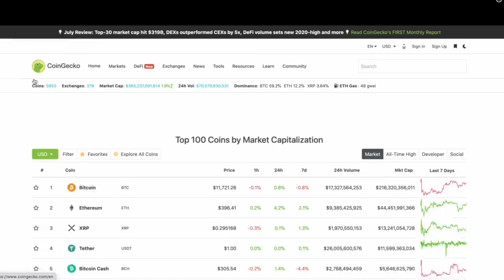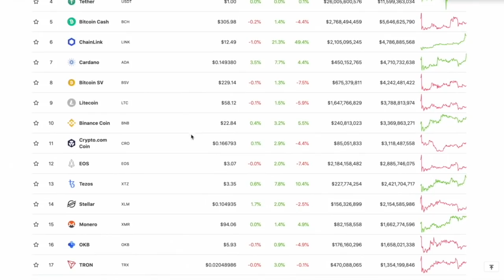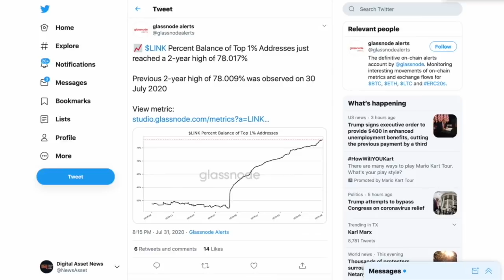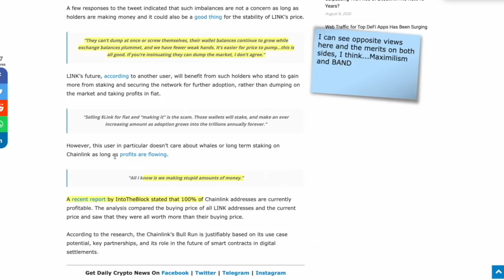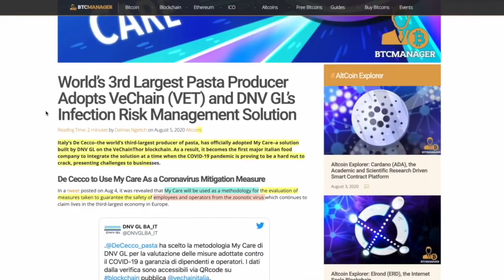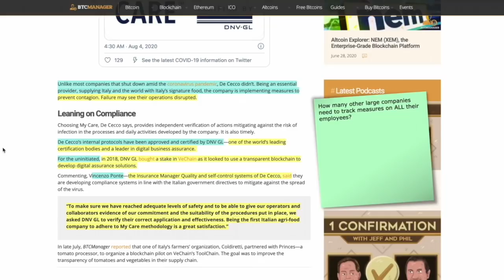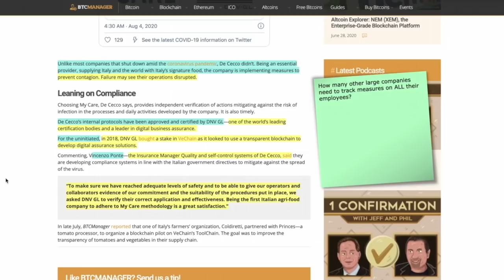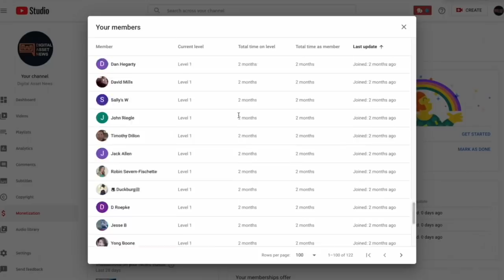IS Chainlink Setting Up For a MASSIVE DUMP or IS IT THE GREATEST CRYPTOCURRENCY INVESTMENT of 2020?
►I've been a HUGE fan of Chainlink for sometime but an important piece of data that has caught my attention from Glass states that around 100 wallets control/own 83% of Chainlink. Is this a BAD thing or a GOOD thing? Am I becoming a Maximalist? Also, CARDANO gets a HUGE listing and VeCHain racks up another big time partnership (TomatoCoin?)

●▬▬▬▬▬▬▬▬▬▬▬CRYPTO ESSENTIALS▬▬▬▬▬▬▬▬▬▬▬▬▬▬▬▬▬●

●▬▬▬▬▬▬▬▬▬▬▬TIPS & THANKS▬▬▬▬▬▬▬▬▬▬▬▬▬▬▬▬▬●

●▬▬▬▬▬▬▬▬▬▬▬▬▬FOLLOW D.A.N.▬▬▬▬▬▬▬▬▬▬▬▬▬▬▬●

and/or...

●▬▬▬▬▬▬▬▬▬▬▬▬▬▬AUDIO TRACKS▬▬▬▬▬▬▬▬▬▬▬▬▬▬●

●▬▬▬▬▬▬▬▬▬▬▬▬▬▬VIDEO TOOLS▬▬▬▬▬▬▬▬▬▬▬▬▬▬●

●▬▬▬▬▬▬▬▬▬▬▬▬▬EXIT STRATEGIES▬▬▬▬▬▬▬▬▬▬▬▬▬▬▬●

●▬▬▬▬▬▬▬▬▬▬▬▬RECOMMENDATIONS▬▬▬▬▬▬▬▬▬▬▬▬▬▬▬▬●

✅  @Unchained Podcast with Laura Shin (Crypto Journalist who has THE TOP PEOPLE IN THE SPACE as guests. She is extremely intelligent and gets to the point. A MUST WATCH )